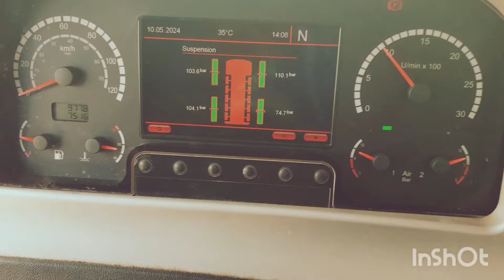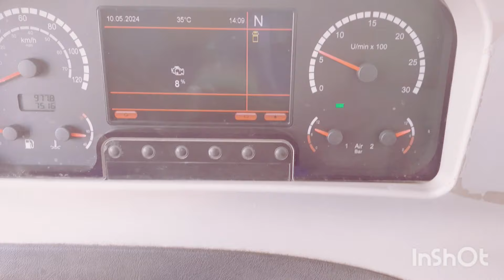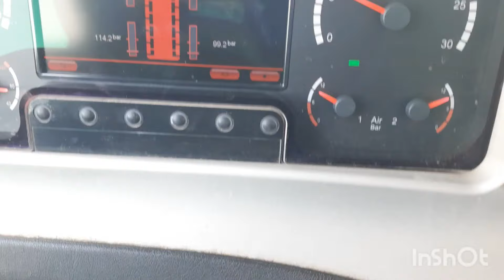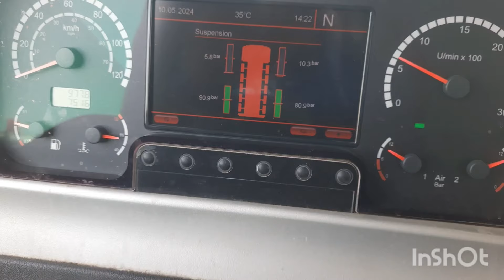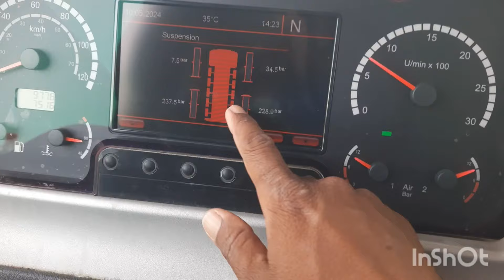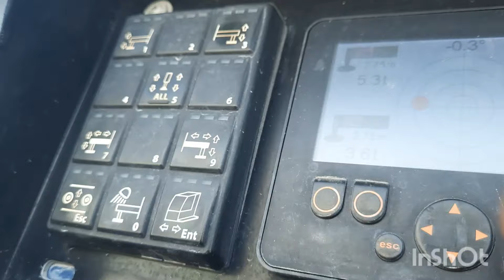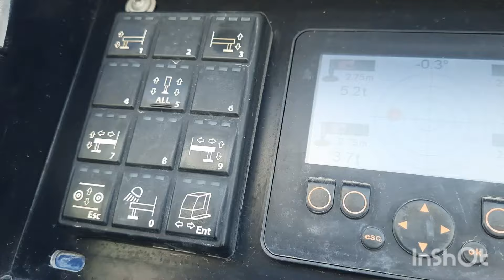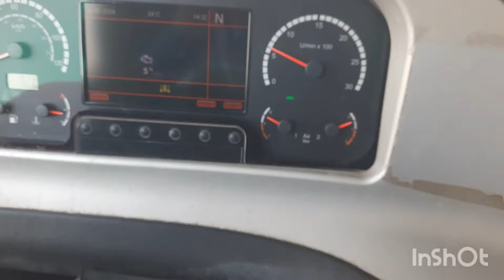MOBILE CRANE DEMAG TEREX MODEL AC220-5 220 TON part 2